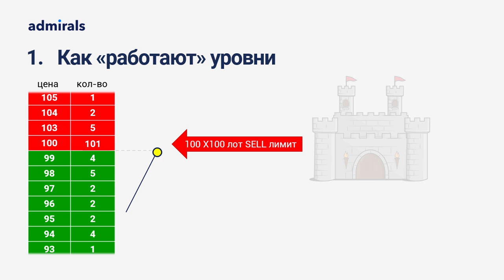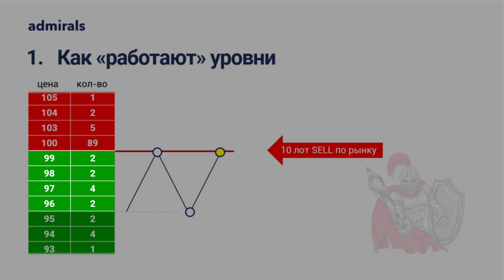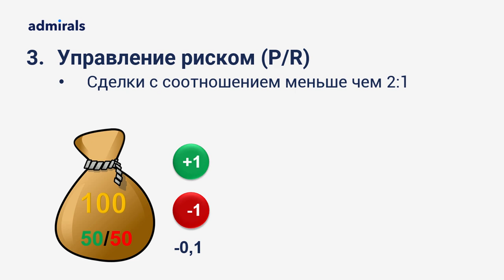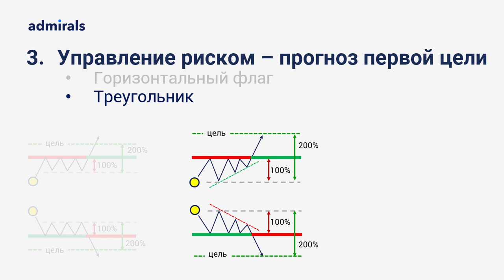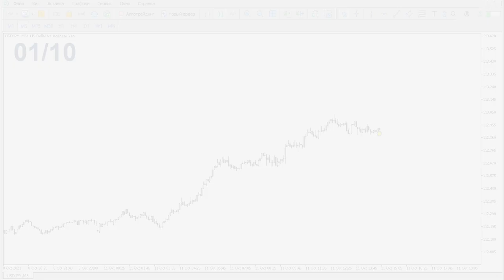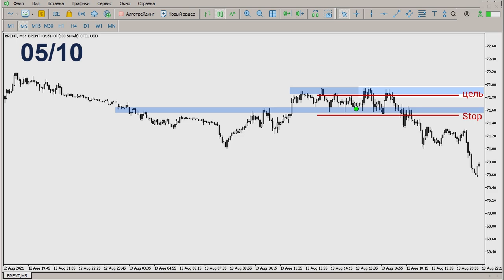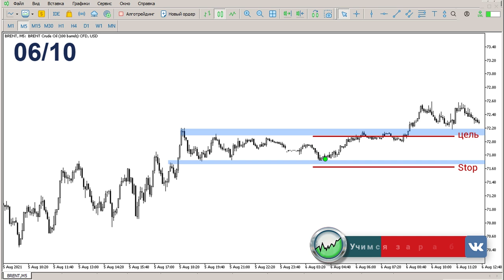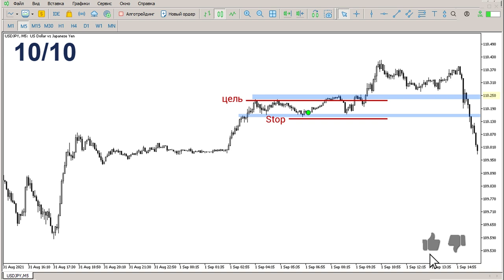📈 🏆3 самых важных шага перед открытием сделки /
Из этого видео узнаете на каком языке разговаривает цена, где трейдеру можно подождать, а где необходимо действовать. Какими бывают первые цели и для чего их использовать.

В этом видео:
🔷 Без этого нельзя открывать сделку
🔷 Примеры-тесты для лучшего понимания

Содержание видео:
00:00 – План видео
01:20 – За счет чего работают уровни
03:43 – Уровень – место действия
04:11 – Прогноз первой цели
06:56 – Тестовые примеры
12:31 – Итоги теста